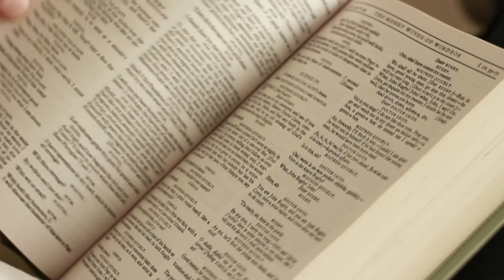Kids These Days (2013) | Improv Sketch Comedy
Kids These Days shows how things have changed in the last few generations.

Jonathan Salomon and Josh Pafchek

Written and Directed by: Josh Pafchek

Josh's IMDB page!